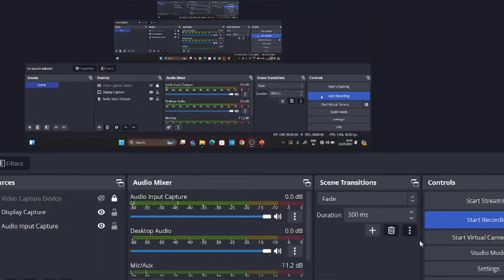Metals & Non Metals - Metalloids CBSE Class 10 NCERT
Metals & Non Metals  And Metalloids Nature And Valency CBSE Class 10 NCERT

Class Notes PDF -Metal & Non metal

Previous Video - Heredity Sex Determination

Chemistry Complete Revision

Physics Complete Revision

case study questions Chemical reactions and Equations

NCERT Activities Chemical Reactions And Equations

One Shot

Cbse class 10 revision + pyq
cbse 2024

last 15 days strategy for class 10
class 10 master plan
last 4 days strategy for class 10
jee mains
class 10 science chemical reactions and equations
Ntse
Ntse preparation class 10
chemical reactions and equations vedantu
ntse exam
ntse preparation
national talent search examination
chemical reactions and equations class 10
Chemical reaction and equation 10th class
ntse 2022
ntse syllabus
double replacement reaction
Cbse 10 science chapter 1
redox reactions class 11
Ncert activities class 10 science
Chemical reactions and equations one shot video
Chemical reactions and equations one shot revision
ncert activities class 10 science chemistry
Ntse preparation class 10 science
Cbse science class 10
neet 2023
neet 2024
Jee 2024
Physics complete revision pyq+ notes+ diagrams neet
Physics class 10 cbse full revision
cbse class 10
Physics complete revision class 10
metals and nonmetals class 8 cbse
Metal and nonmetal class 10
electrical conductivity of metals
transition metal
agnatha animal kingdom class 11
ncert science class 6 to 12
BioNEETi RRG
periodic table
iit jee motivation
chemical bonding